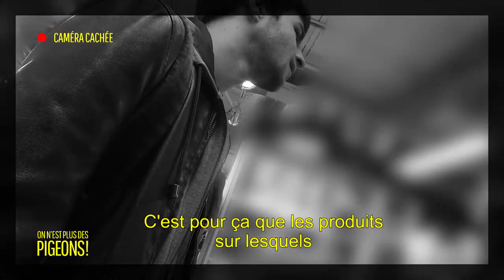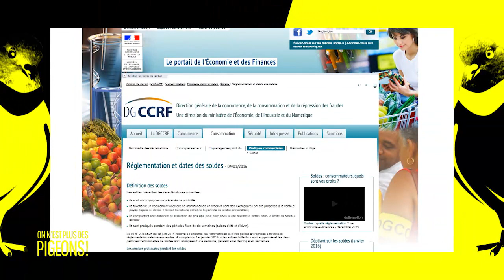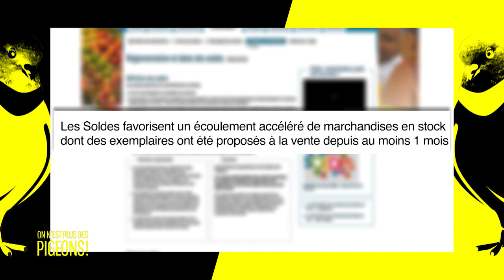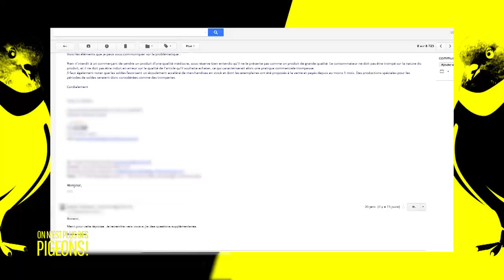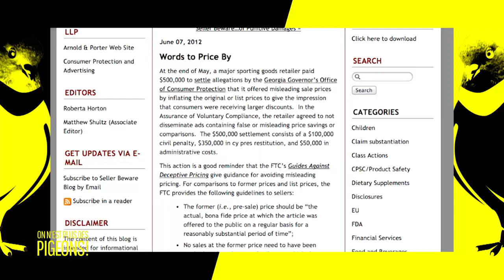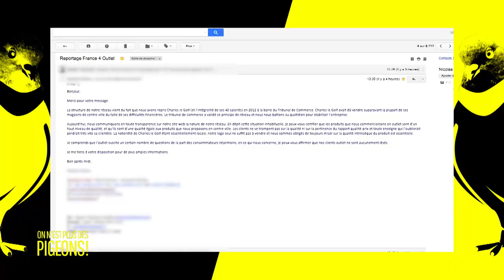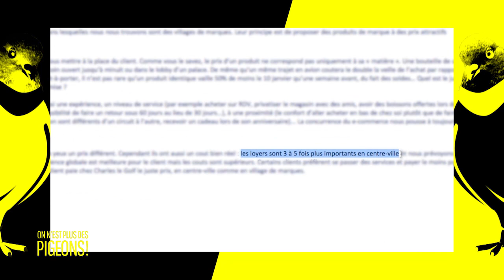Solde, magasin d'usine, les bons plans.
Ulysse a fait le tour des magasins pendant les soldes et des magasins d'usine. Que nous proposent vraiment les marques ? Peut-on vraiment faire des économies ? Il est parti à la pêche aux bons plans